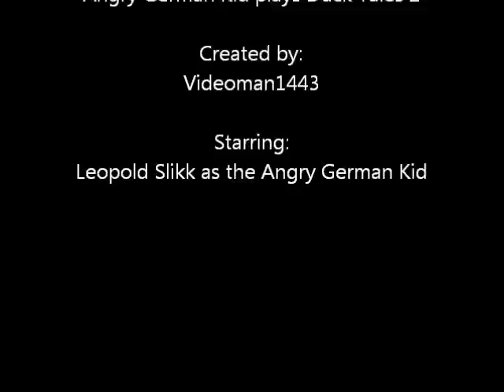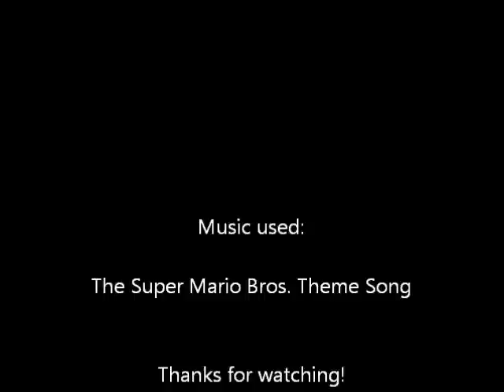AGK Episode 144: Angry German Kid Plays Duck Tales 2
Leopold is bored and plays Duck Tales 2 for the NES on his computer, but will he beat the game?

Next episode: Angry German Kid goes to Taiwan